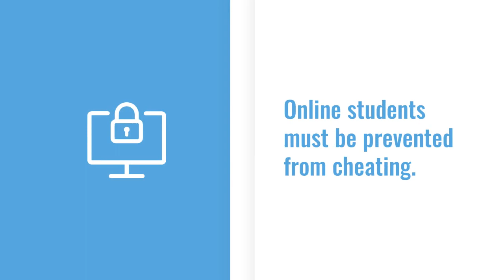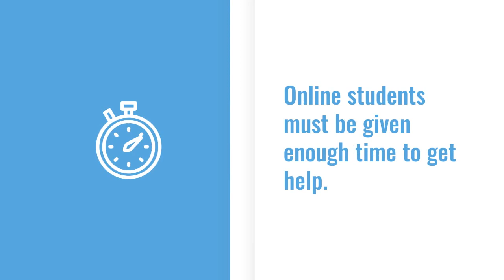online student advice